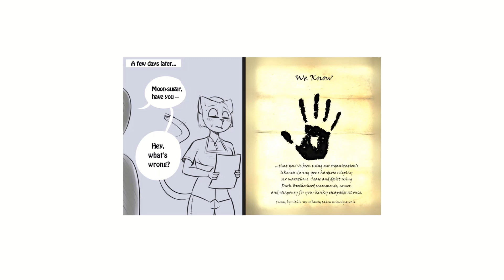Furry Memes 160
source: ?